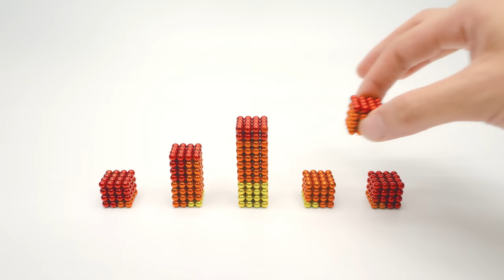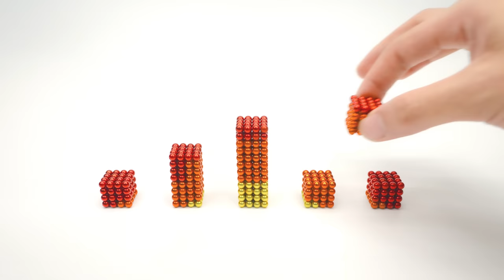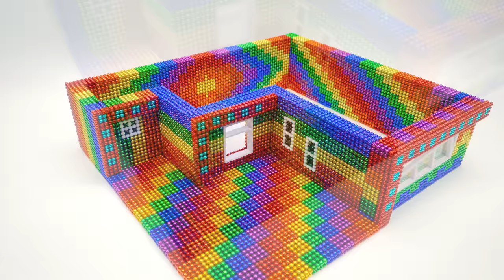Satisfying Video | Build Highest Fish Tank Ever For Minecraft Survival Base House With Magnet Balls